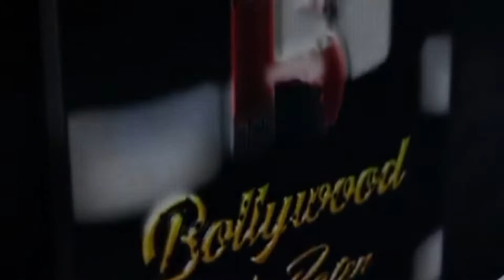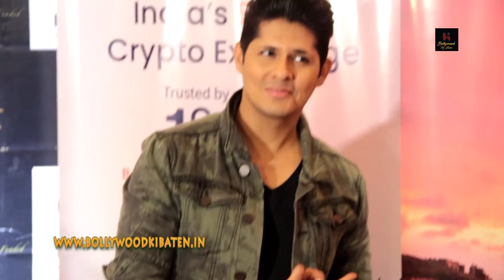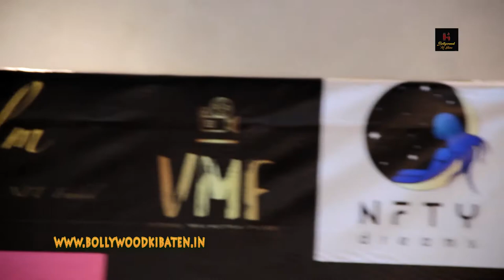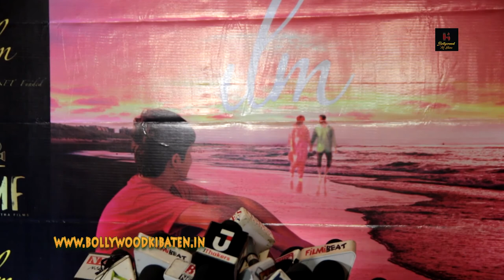Grand launch of 'Ilm' world's first NFT funded film, written and directed by Vishal Malhotra